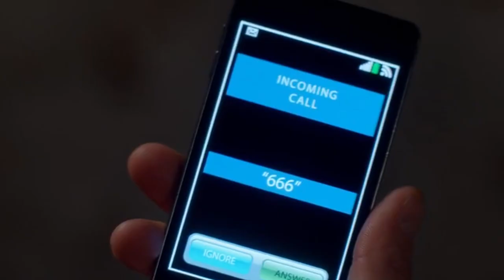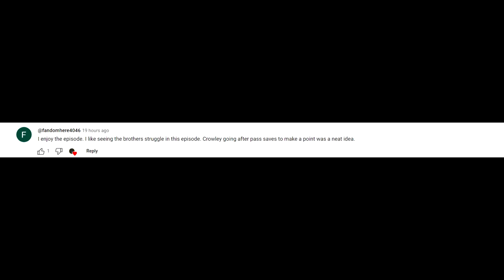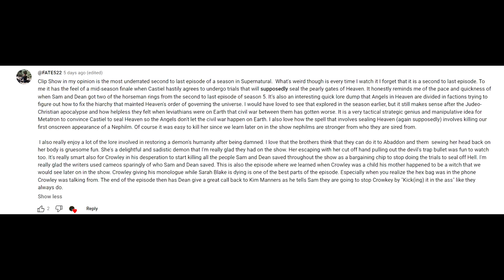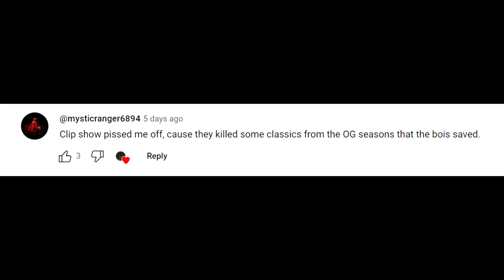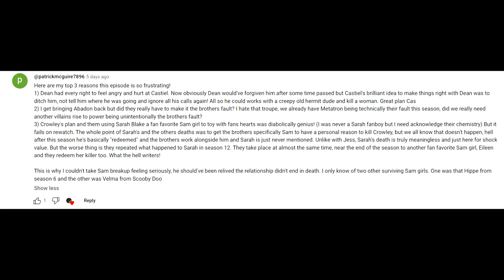Supernatural 08X22 'Clip Show' Episode Review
We are once again, coming to the end of another Supernatural season. This time with one of the most up / down pre-season finale episodes I've ever seen!